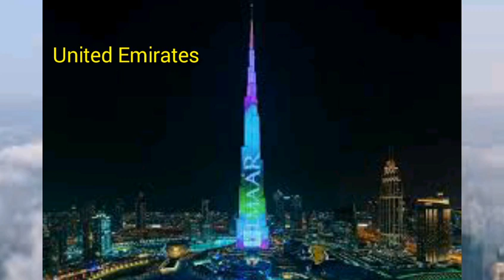តើប្រទេសណាសំបូរអាគារខ្ពស់ៗជាងគេ? អាគារទាំង10ដែលខ្ពស់ជាងគេលើពិភពលោក - 10 tallest building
ទាំងនេះគឺជាអគារខ្ពស់ៗជាងគេបំផុតទាំង 10 នៅលើពិភពលោក។

Our chennel is to make the video related to the top 10 thing. Every newest popular top 10 will be appeared in our youtube chennel.

Thank you so much for supporting our chennel.